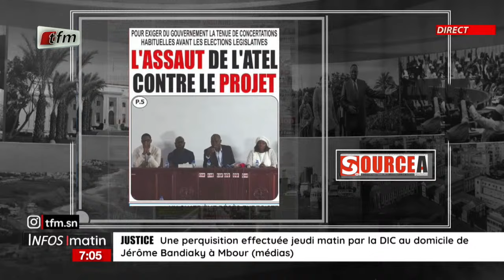Actu commentée | législatives 2024 : l´opposition face au régime en place - 20 septembre 2024